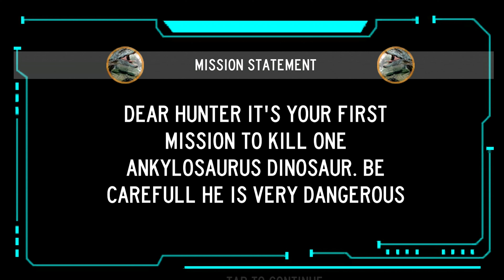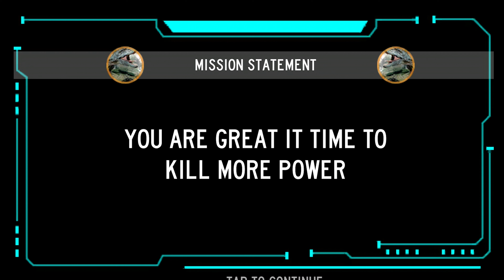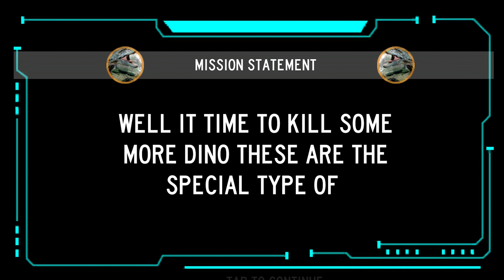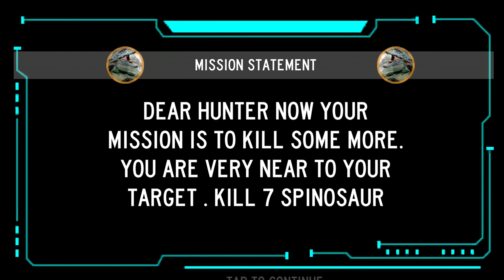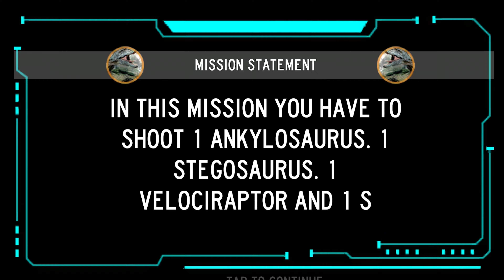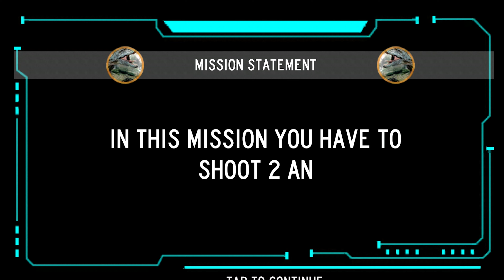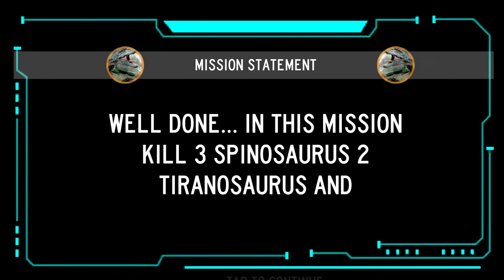Deadly Shores Dinosaur Hunting : New Sniper 3D Android Gameplay #5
Welcome to New Sniper Shooting Dinosaurs Hunt 2019!
Enjoy dino hunter killshot game which is best in all killing dinosaur games. The hunter prop hunt the dinosaurs by playing this dino hunting 2018. Do you love to play dino hunting games? Become a best sniper hunter in killing dinosaur games & test your manhunt target shooting skills in new dinosaur hunting games. Play this dino hunting deadly shores as a dinosaur hunter. This modern dino hunt simulation 3d game is developed for the fans of dinosaur shooting games and lion hunting games. So be a carnivores dinosaur hunter to play this offline dinosaur game for free. Enjoy wild hunter dinosaur simulator free with new sniper shooting and hunting games features. Get ready for the hunt down the deadly dinosaurs in the jungle 3D environment. Be a sniper hunting expert in dinosaur game gun game. Do you want to play new animal hunting games, jungle animal shooting games and deadly dinosaur fighting games for free? If yes then join the Indiana dnr dinosaur island to have shoot hunter free games experience.
Let’s kill dinosaur deadliest animals and become a best hunter survive of the year in new free games. You’re a huntsman for dinosaur fight in forest. So join the fight against deadly dinosaurs as a wild hunter by playing this dino shoot hunting games 3d. Big hunter accept the challenges and clear all levels easily in this best dino hunting games for boys. Win the trophy hunting reward after clearing every level. Join this new hunt games season as a dinosaur hunter. Become dinosaur killer in dinosaur hunting games 2019. Grab your gun and upgrade level by level by hunting attack & killing real dinosaurs. Test you hog hunting and bow hunting skills by playing real dinosaur shooting game 2019. As you have played many hunting and action games but this new hunting game with amazing hunting games for girls! There are many animals in the jungle so be careful to hunt dinosaur, don’t hunt the other animals like white tailed deer hunting, lion hunter, and wild hogs. This new sniper arena hunting games 3d offers many kind of dino's to hunts with sniper shotgun that help you to hunt dinosaurs easy. This dinosaur hunter free game is not like other hunter games but it has new amazing impossible missions of new action games
Let’s hunt down the dinosaur with best sniper shooting guns in best dinosaur shooting game. Test your amazing police sniper legacy experience in this dinosaur shooting game. Become a hunter survive hero in every level of this game. Be the ultimate sniper hunter in the world best dino hunting games. The dinosaur hunter survive mission gives a realistic 3d hunting environment and amazing HD graphics. Use your precise killshot hunting skills to prop hunt the dinosaur of era. Play dino assassin free shooting game with your sniper gun 3d. Become a deadly hunter & shooter as you have hunting gun games skills in world best dino hunting adventure free game. Experience the realistic dino hunt of the year and enjoy real dino hunter game with monstrosity dino hunting skills.